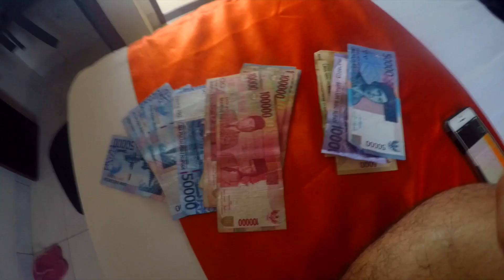WHY TRAVEL TO BALI | INDONESIA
Highlights from our backpacking trip to Bali, Indonesia.It is truly a paradise of its own.

Rain Man Ft. Oly - Bring Back The Summer (Stesso Remix)

All filmed using my GoPro Hero 4 Silver